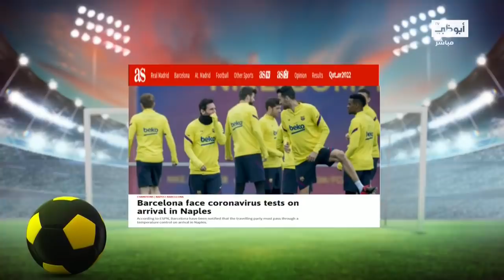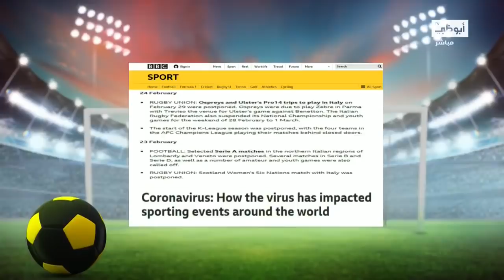كورونا و كرة القدم .. تأثير مستمر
من برنامج ضربة جزاء على قناة أبوظبي الأولى